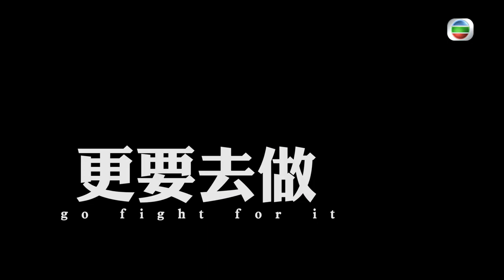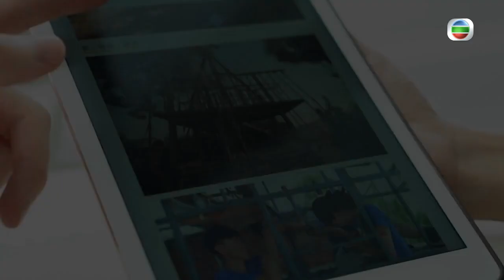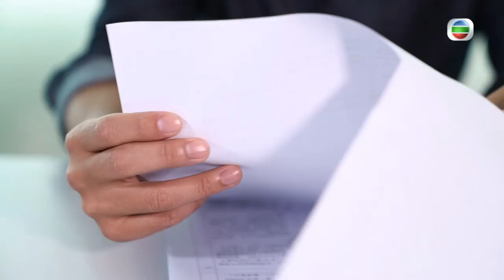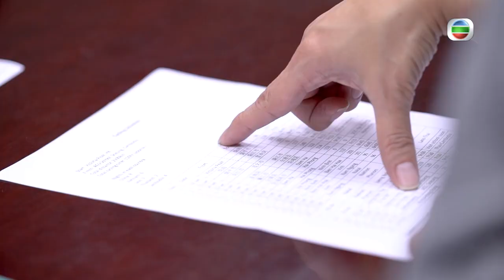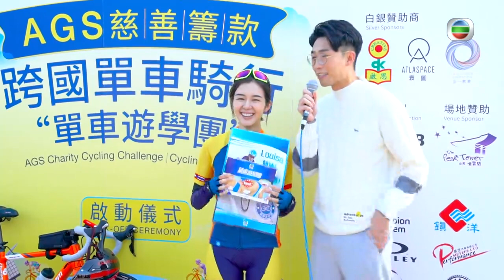單車團整裝待發 | 單車遊學團 #01 | 麥明詩、潘梓鋒、王德志、龔朗賢 | 粵語中字 | TVB 2019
貧困地區的教育資源不足，導致當地學童「輸在起跑線」。為了幫助慈善機構籌款，在貧困地區興建學校，改善教育水平，藝人麥明詩、潘梓鋒聯同隊友王德志、龔朗賢組成「單車遊學團」，從香港出發，踏單車前往柬埔寨。這趟單車之旅會於二十八天內跨越中國、越南、老撾、泰國、柬埔寨五個國家，節目以「真人騷」形式記錄團隊沿途經歷的困難、考驗之外，也會到訪各地學校與學生，了解當地的教育文化和理念，讓觀眾領會貧困學童的需要！

主演：麥明詩、潘梓鋒、王德志、龔朗賢